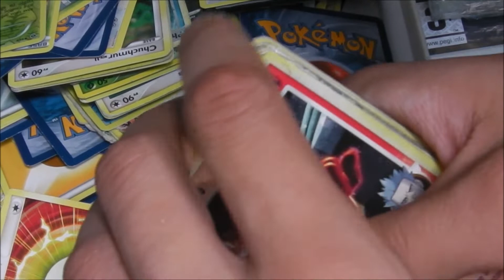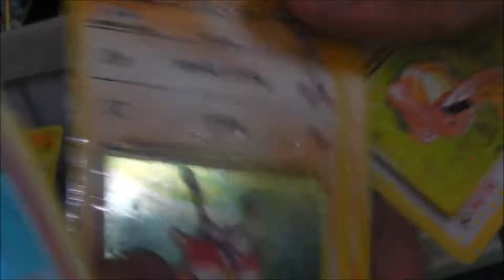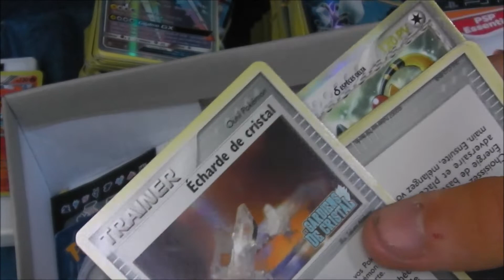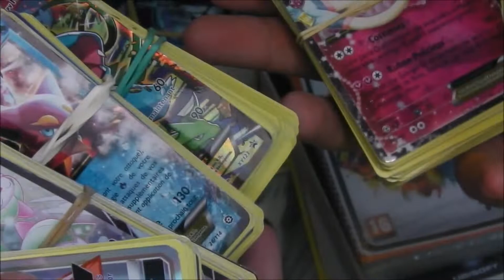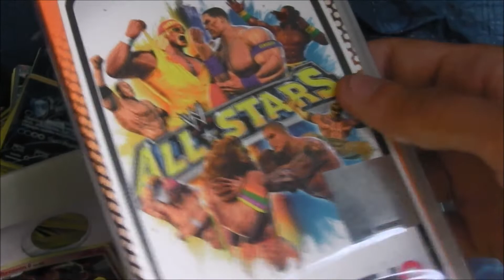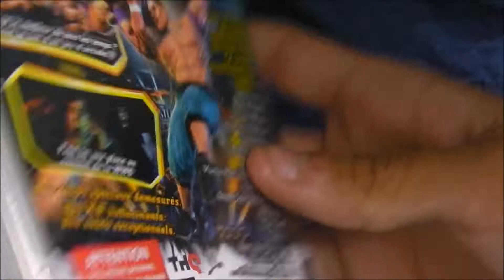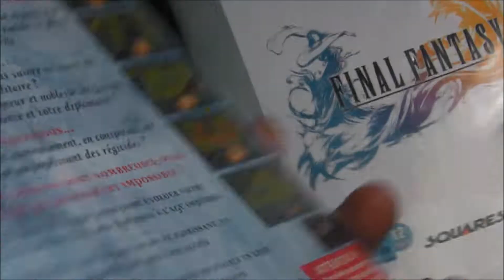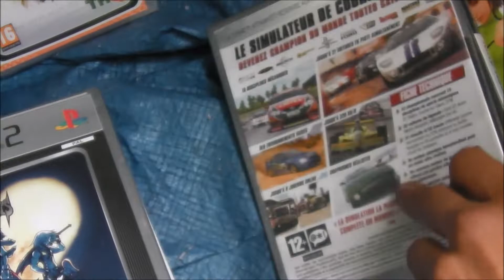COMPTE RENDU BOURSE AUX JOUETS pas mal de cartes Pokemon et encore des figurines toy story !!!!!!!!!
dans cette vidéo vous y verrez le compte rendu de la bourse au jouet de la valette du var qui a lieu le samedi mais aussi le dimanche
on y trouve plusieurs lot Pokemon et encore pas mal de figurine Toy Story.

Nous avons aussi créer un compte Facebook addict du vide grenier, toute les activités prochaine et les videos seront mise prochainement donc n'hésitez pas a venir nous suivre sur facebook